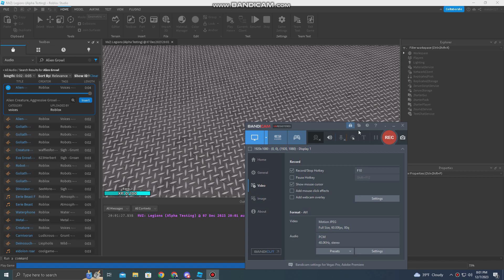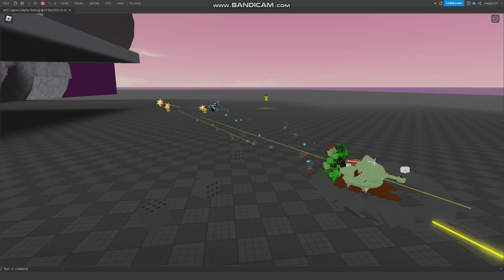NVZ:L Nest Showcase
A short preview of the mutant nest for the hero update!